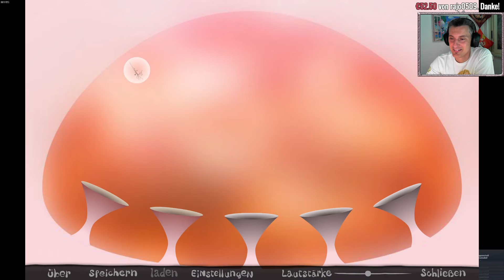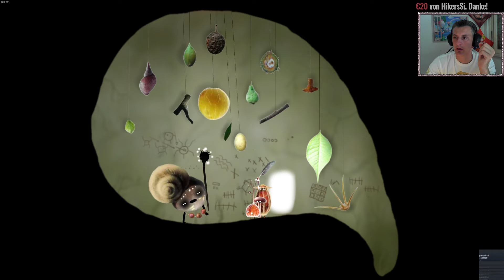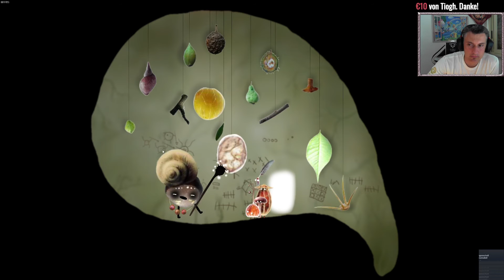Botanicula #5 Flucht aus Kastanienhausen | Let's Play Deutsch | Rätzeln mit Dex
Botanicula Let's Play auf Deutsch • Point & Click Adventure
Ein weiteres Meisterwerk für jung und alt! Botanicula Pflanzen und Insekten!

Spieler: Dextro23
Hier findet ihr mich auch!:
***LETS PLAY***
🔥ARK Lego Survival Stop Motion

Name: Botanicula
Entwickler: Amanita Design